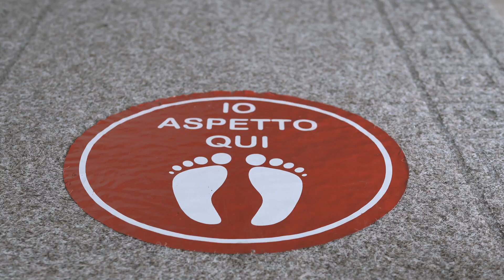LA TUA SCUOLA DI DANZA E' UN LUOGO SICURO - UNITI SI PUO'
LA TUA SCUOLA DI DANZA E' UN LUOGO SICURO

Campagna di sensibilizzazione Danze Italia / ASI Danza